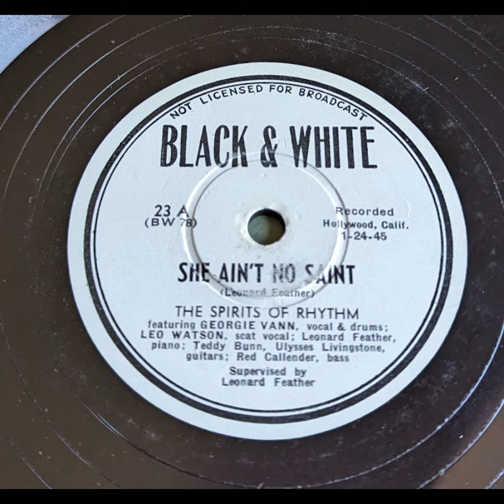The Spirits of Rhythm - She Ain't No Saint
Swing, Blues